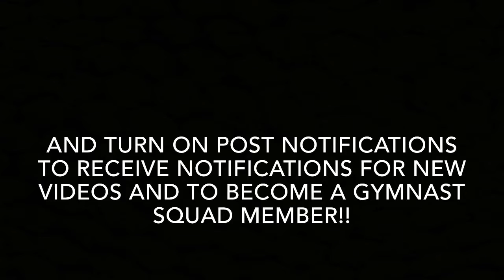Universal and Epcot!! || 2018 Disney World Vlog #5 |||| Vlog #11